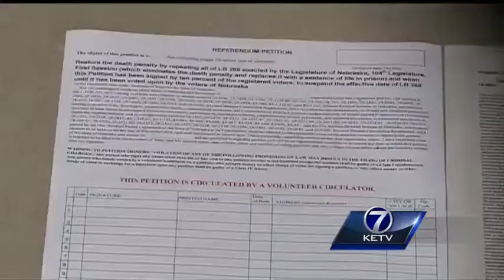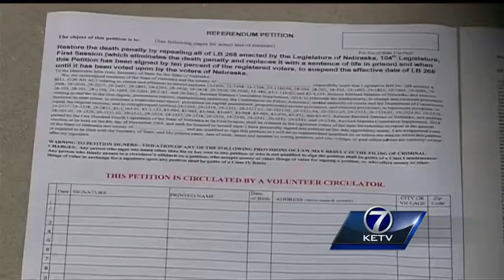Death penalty petition to circulate Saturday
Registered Nebraska voters will have the opportunity to keep the state's death penalty on the books.